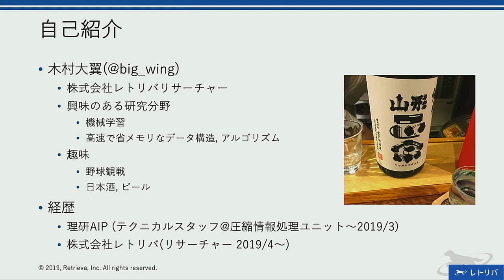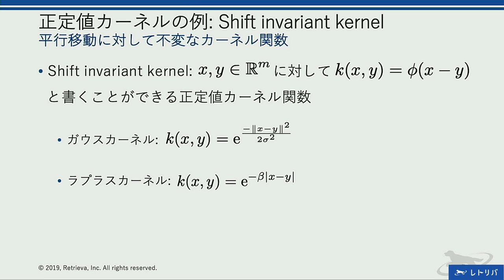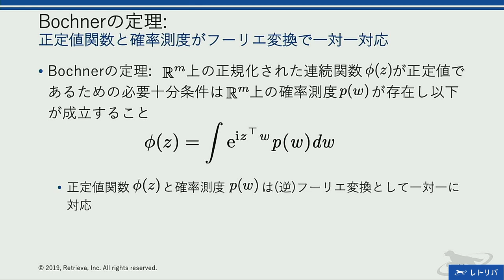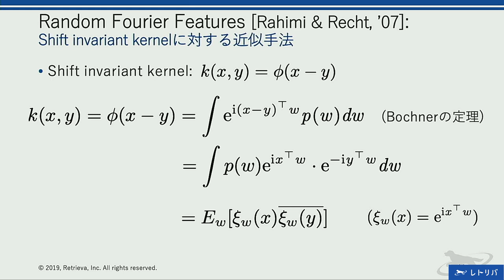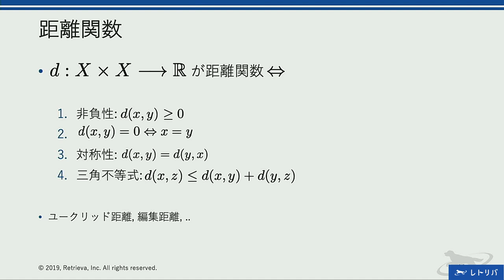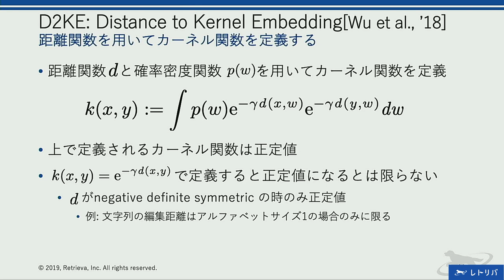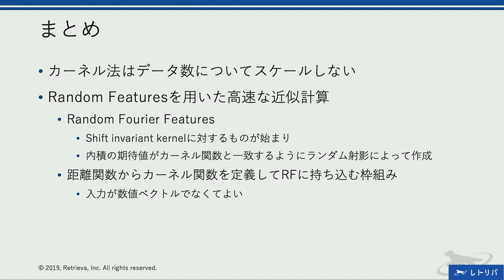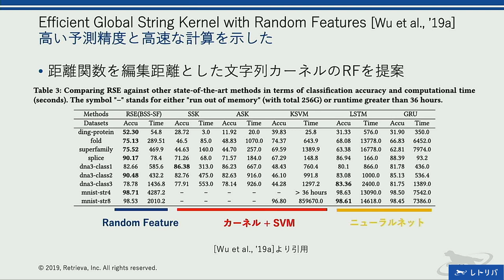Random Features 〜Shift invariant kernelからGraph kernelまで〜 - Retrieva Engineer Casual Talk vol.3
Retrieva Engineer Casual Talk vol.3
「Random Features 〜Shift invariant kernelからGraph kernelまで〜」